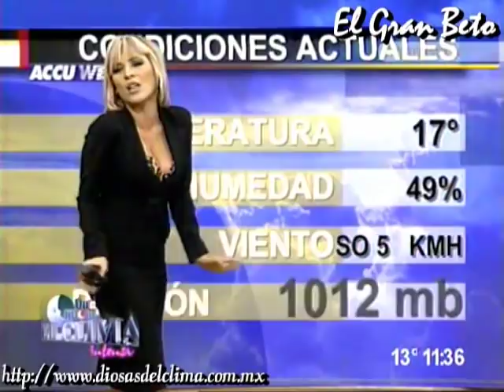Weather Girl Strips on TV !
Hot Weather Girl (Karla Luna) Stripping down to her underwear...